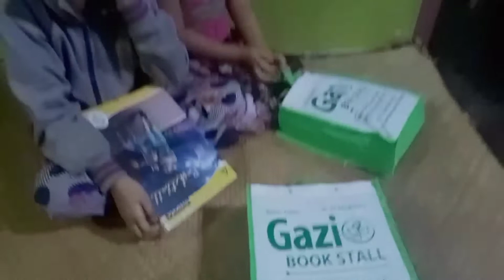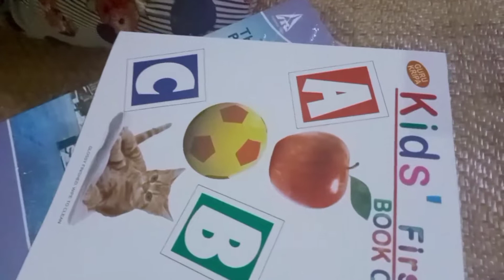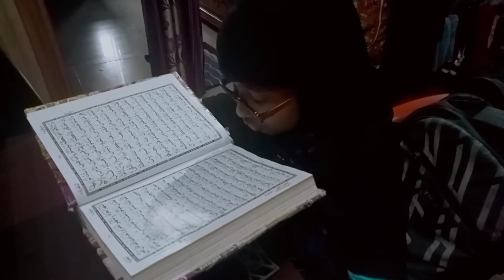school khul gayi hai 🙆🙆 itne sal me Mahdia ka padna start ho gaya